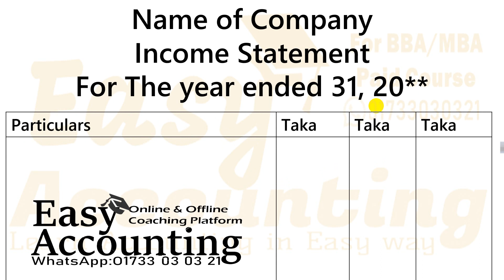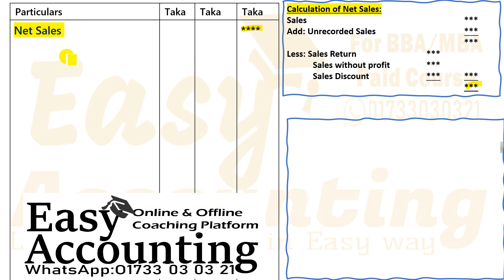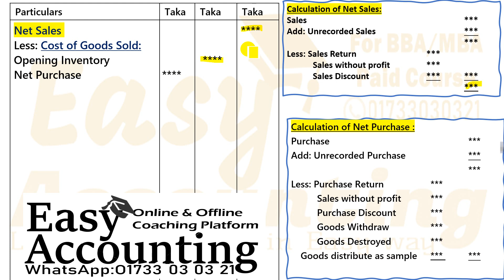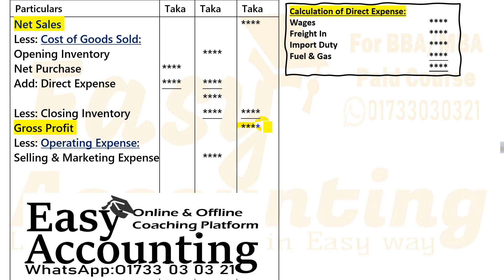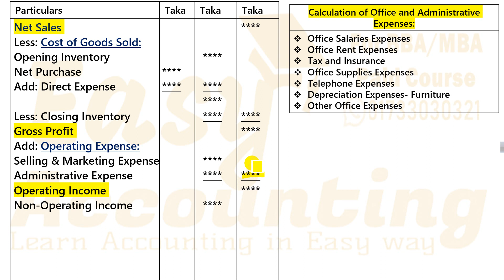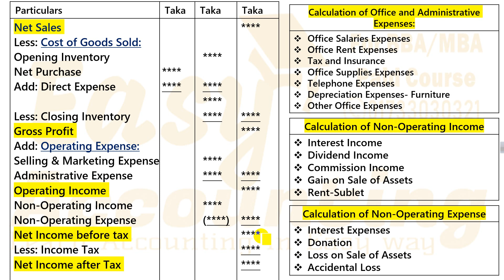Company Financial Statement (Class-1) // BBA // BBS// MBA // Banking Diploma // Advanced Accounting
আসসালামু আলাইকুম,
১) আমাদের ক্লাসে সমাধান করা ম্যাথটি বই থেকে খুজে বের করতে হবে বা খাতায় তুলে নিতে হবে।
২) এর পর ক্লাস দেখার সাথে সাথে খাতায় ম্যাথটি তুলে নিতে হবে।
৩) এর পর ক্লাসটি আবার দেখতে হবে।
৪) ক্লাসগুলি চ্যাপ্টার অনুসারে ক্লাসের ক্রমানুসারে দেখতে হবে।
For any enquary about our Online paid Course: 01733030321 ( WhatsApp)